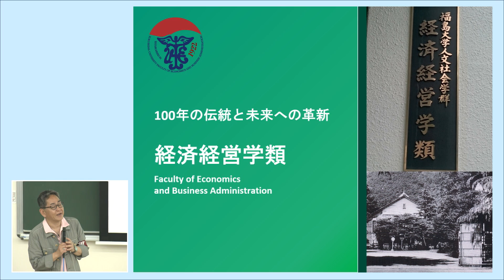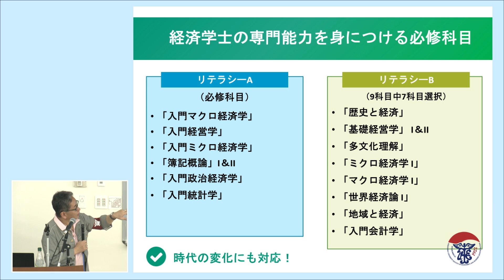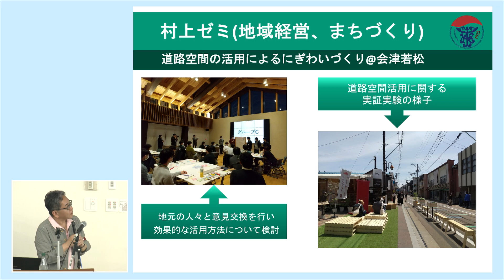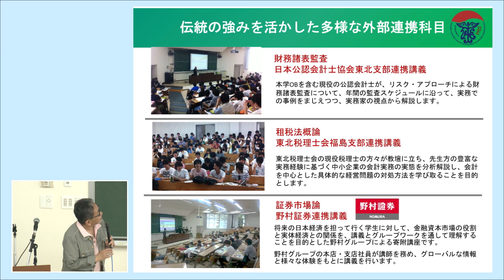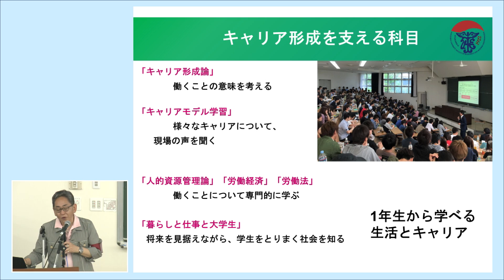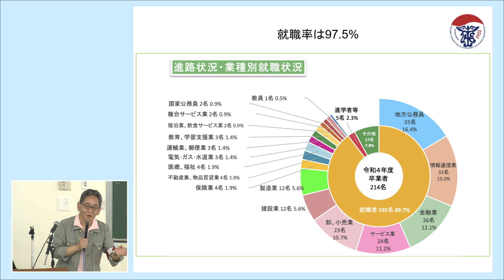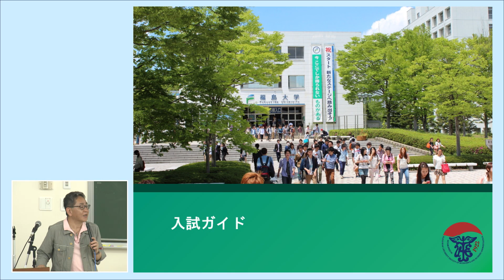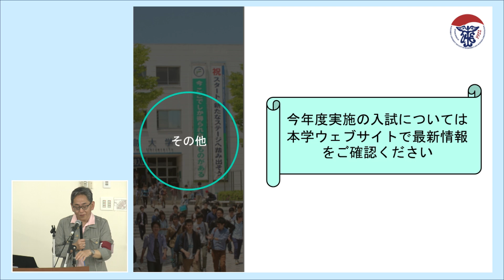福島大学 オープンキャンパス2024【経済経営学類 学類説明会】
開催日：令和6年7月14日（日）